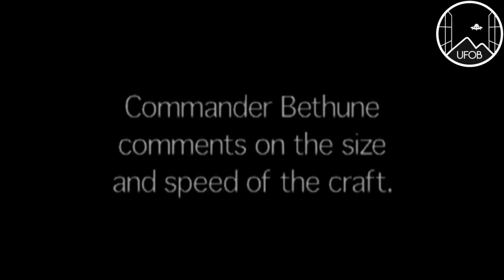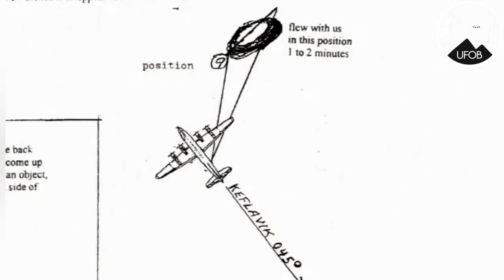1951 🇺🇸 UFOB [CASE] Cmdr. Bethune on his experience.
Cmdr. Graham Bethune on his experience in 1951.

Detailed report & docs on the 1951 US Navy Cmdr. Bethune case in the comment section.

Video ID: P-016